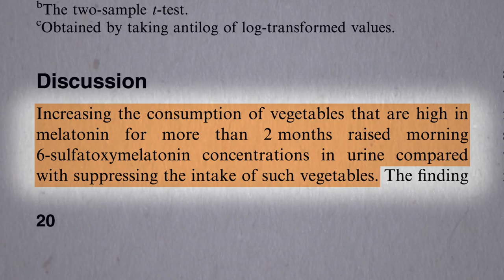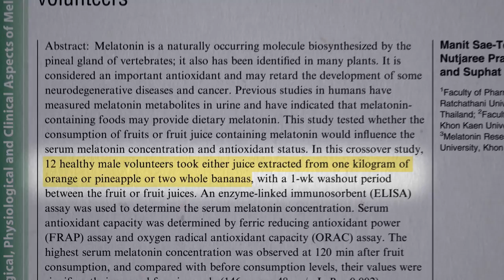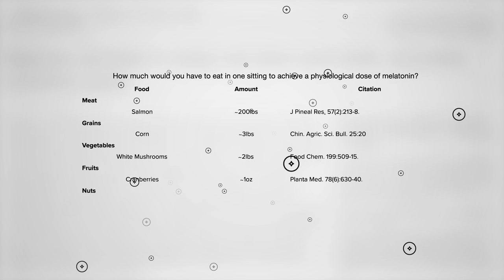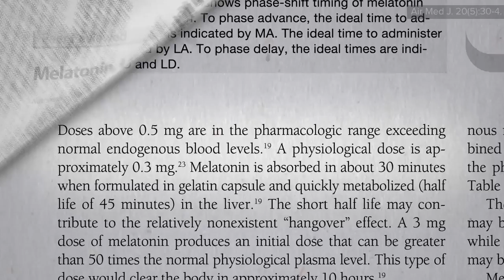How to Treat Jet Lag with Melatonin-Rich Food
There may be a way to get the benefits of over-the-counter melatonin supplements without the risk.

Isn’t that mind blowing?! I love it when there are safe, simple, side effect-free solutions.

This is the last in a 3-video series on jet lag and melatonin. If you missed the first two, check out How to Treat Jet Lag with Light and Are Melatonin Supplements Safe?

UPDATE: Do the pistachio numbers seem a little too good to be true? They may be. An expression of concern has been raised about the pistachio data Hat tip to the eagle eyes of NF volunteer Brett Chrest and the great Retraction Watch website.

Have a question about this video? and someone on the NutritionFacts.org team will try to answer it.

Want to get a list of links to all the scientific sources used in this video? You’ll also find a transcript and acknowledgements for the video, my blog and speaking tour schedule, and an easy way to search (by translated language even) through our videos spanning more than 2,000 health topics.

Image credit: Alexas_Fotos / Pixabay